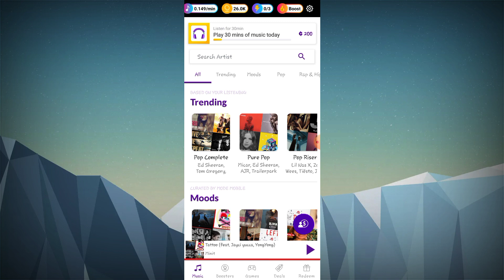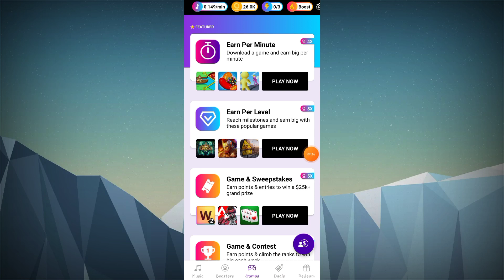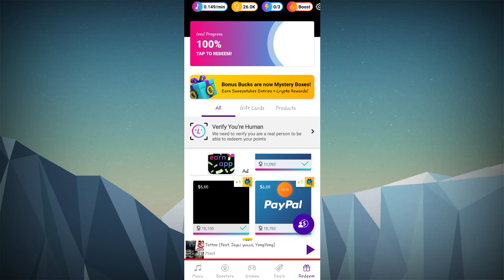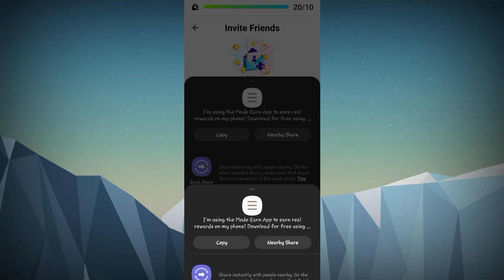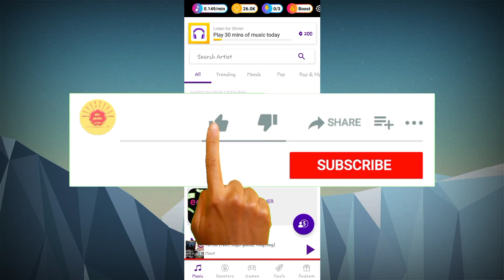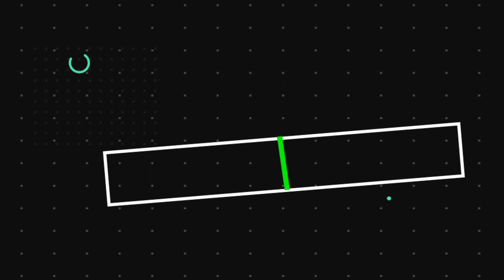🔥በቀን "10 ዶላር" በ 0 Investment በነፃ አገኘሁ/How To Make Money Online In Ethiopia 2022/ እንዳያመልጣቹ)/Shopify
About video:
make money,make money online 2023
online business
how to make money
money online
online earning